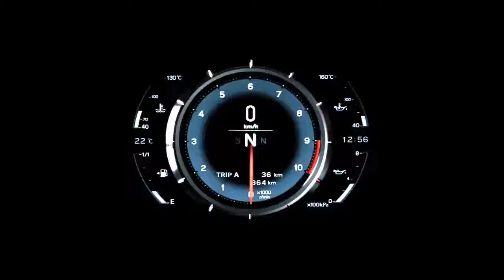TOP CAR !! 2018 Pagani Huayra Roadster Specs and Review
2018 Pagani Huayra Roadster

2018 Pagani Huayra Roadster - The Pagani Huayra is one stunning and exceptional noticeably Coupe. To create the supercar higher but, Pagani is heading one particular an extended manner better with the Huayra. The Italian terrific vehicle manufacturer is installation to release a drop–top model of the Huayra. If you observed that the headroom within the Coupe emerge as too confined for the liking, the Roadster offers you all the headroom in the community to ensure you recognize getting powering the wheels of your Huayra. Based on credible records, the 2018 Pagani Huayra Roadster became without a doubt currently released at a totally precise celebration at the automaker’s manufacturer. Even no matter the reality that records about the version are although scanty, we have were given now grow to be capable of set up the adhering to.

2018 Pagani Huayra Roadster Exterior
Throughout the extremely good unveiling, Pagani saved journalists aside. As those kinds of, we have minimal data about the supercars outdoors appears. Nevertheless, besides for the open up roof main, I don’t assume the version’s outdoors profile to get drastically remarkable from that of the Coupe. Nevertheless, there are records that the model will use their personal chassis, sub-frames as well as a brand new aerodynamic package deal. Further, the reviews propose that the Roadster’s manipulate extra weight will reflect onconsideration on 50 kg decrease than the Coupe due to this the Roadster will weigh round 1,300 kg.

2018 Pagani Huayra Roadster Interior
The interior format is a puzzle but in no way assume it to differ a great deal from that of the Huayra Coupe. The gain of the Roadster is that it will provide you all of the headroom in the planet. Expect an incredible crafted cabin.In fact, Pagani has made a first rate call for on my own in designing a number of the most immoderate-beauty and awesome cabins inside the supercar and hypercar place. Make terrific to test out returned once more afterwards to investigate greater.

2018 Pagani Huayra Roadster Engine
The new Roadster may be operated thru the very identical mill that abilties the Huayra Coupe. The device is sourced from Mercedes. The unit is a 6.0 L, AMG bi-rapid M158 V-12 mill which generates 720 hp on the Coupe.Based on dependable information, Pagani will beautify the engine to generate extra electricity on the Roadster. Because of clean changes, and greater strength output, the model also can probable an extended manner higher the Coupe’s 2.Eight mere seconds visit 62 miles in keeping with hour from standstill.

2018 Pagani Huayra Roadster Price
According to opinions, the Roadster is going to be constrained to 100 fashions actually due to the fact the Coupe have turn out to be. Possessing been already launched to customers at a private event, the version probably already out of stock. The Huayra fails to seem cheap. The Coupe had a starting up charge of $1.4 million because of this the 2018 Pagani Huayra Roadster should have a starting rate of near $1.5 million.